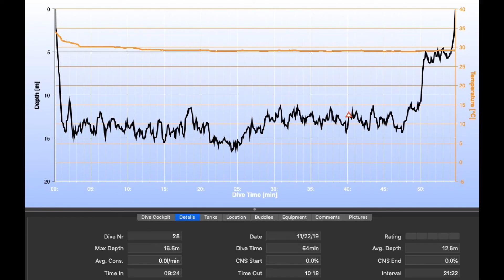St Maarten 2019 - 1801 Proselyte Wreck Dive (Full) - Eagle Ray and Reef Sharks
Dropped in on an eagle ray, my first. And a lingering reef shark kept a close eye on us.